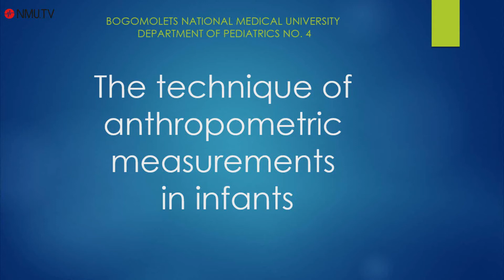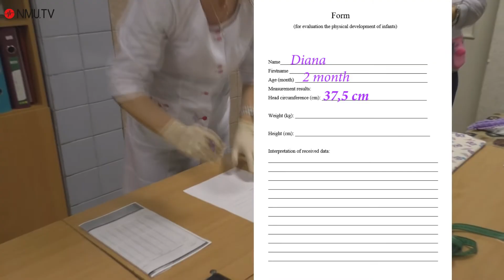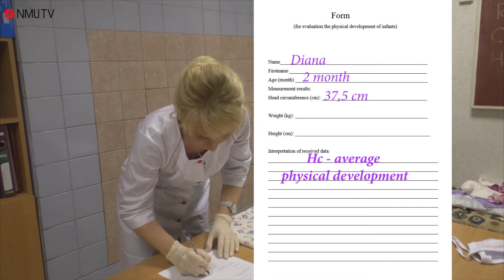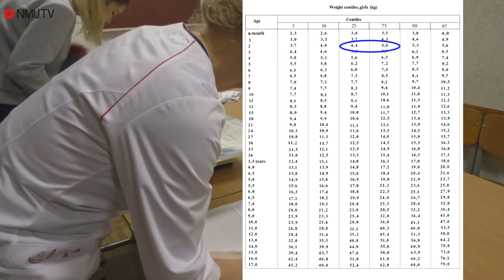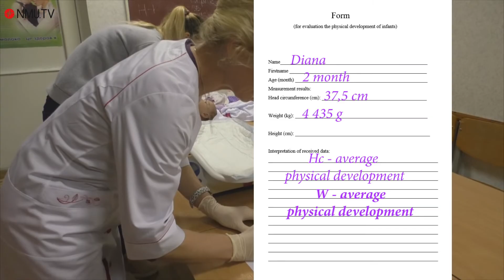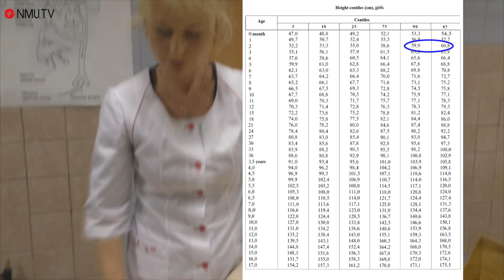The technique of anthropometric measurements in infants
BOGOMOLETS NATIONAL MEDICAL UNIVERSITY
DEPARTMENT OF PEDIATRICS No. 4